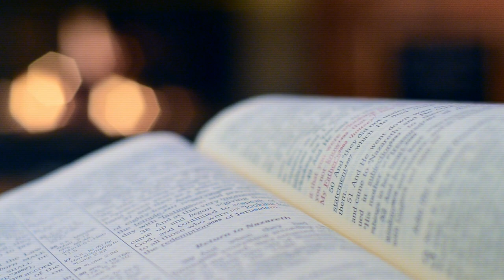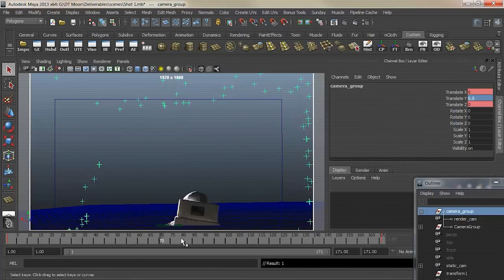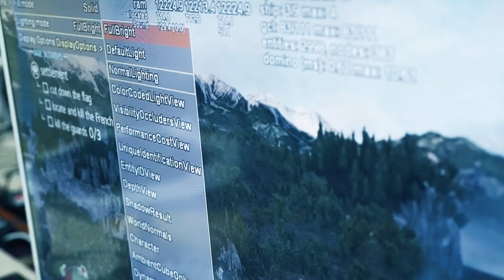How Digital Tutors Started?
In today’s video, we are going to talk about the story of one of the best companies and platforms for teaching digital art online. A company that changed the lives of thousands from across the globe by generating hundreds of training courses for game development, animation hobbyists, and creative professionals who produce films, video games, and commercials.